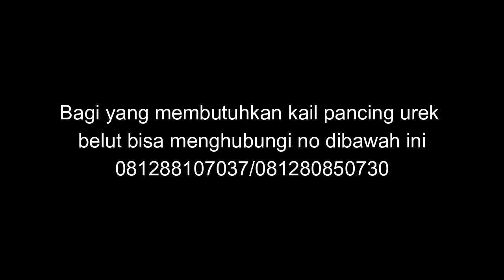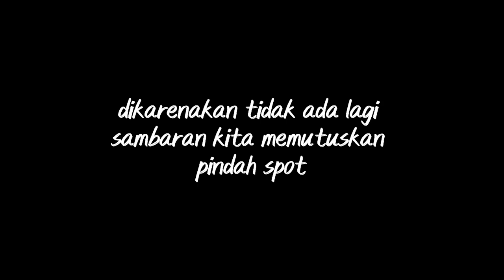NGUREK DI SPOT INI BIKIN KETAGIHAN BAWA UMPAN BANYAK HABIS GAK TERSISA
Hallo salam baraya metot, kali ini saya ngurek belut lagi di spot baru yang ramai belut nya mudah mudahan dapet belut banyak ya baraya metot.

SALAM BARAYA METOT

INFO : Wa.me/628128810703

Business   :(kosongdelapansatuduadelapandelapansatukosongtujuhkosongtigatujuh)